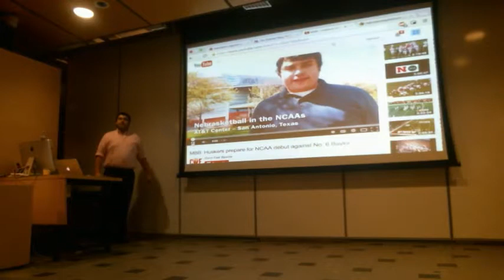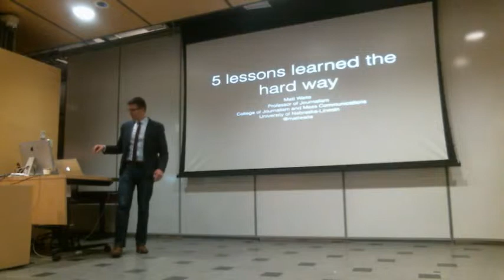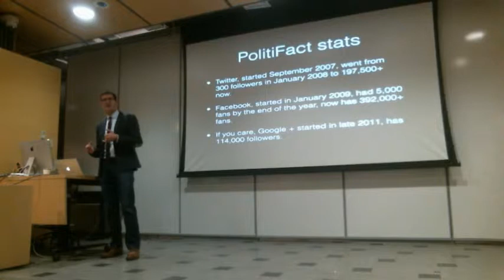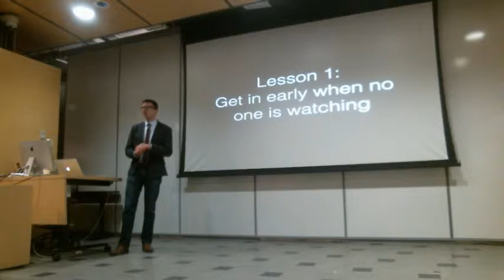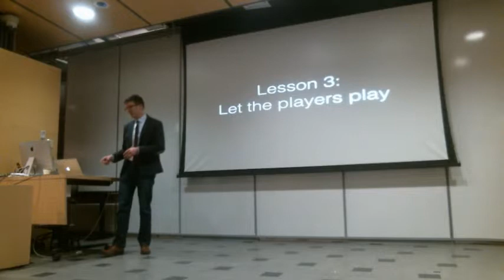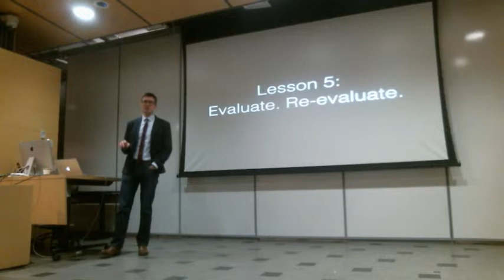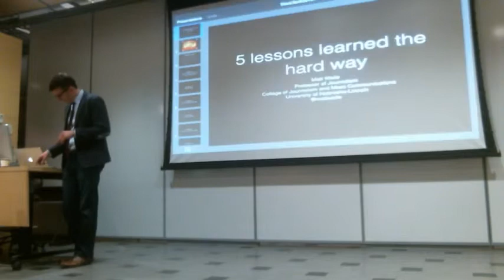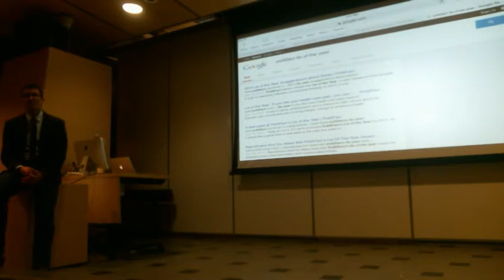Matt Waite grand finale of Bills, Filibusters & Hashtags part 5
ICYMI:  Here is the video of WeVote's first event demonstrating how WeVote is changing the way citizens interact with their government.  Pulitzer Prize winner Matt Waite talks about his lessons learned from his experiences with PolitiFact.org